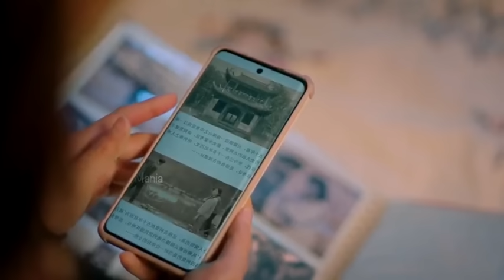Golden house hidden love Malayalam explanation 7️⃣ ❤️Fantasy👻comedy😂 Drama Malayalam